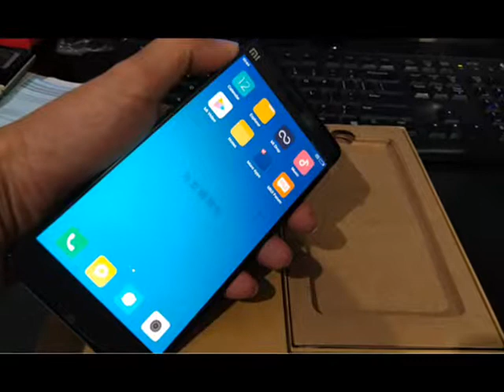XIAOMI MI NOTE BAMBOO EDITION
EDISI terbaru dari Xiaomi, MI NOTE BAMBOO EDITION